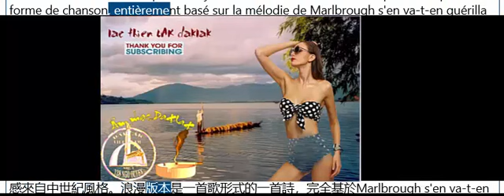romance-romantic Hits,Best Piano,The Most Beautiful ,Relaxing Piano Pieces=Yiruma-pop hits 2021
Romance:Thuật ngữ romance (tiếng Tây Ban Nha: romance/romanza, tiếng Ý: romanza, tiếng Đức Romanze, tiếng Pháp: romance, tiếng Nga: романс) có một lịch sử dài hàng thế kỉ. Bắt đầu là những ballad mang tính kể chuyện ở Tây Ban Nha, đến thế kỉ 18 nó đã được áp dụng đối với những tác phẩm trữ tình không chỉ viết cho giọng hát mà còn cho nhạc cụ. Romance, với hàm ý “lãng mạn, thơ mộng” (theo từ điển Grove Music), có thể là một tác phẩm viết cho giọng hát và phần đệm khí nhạc, đôi khi áp dụng cho những tác phẩm khí nhạc, thậm chí cho một chương của một tác phẩm lớn (ví dụ như chương hai violin concerto của Ludvig van Beethoven, chương hai piano concerto No. 20 giọng Rê thứ (K.466) của Wolgang Amadeus Mozart...)
 Romance cho giọng hát solo và phần đệm khí nhạc là một thể loại thơ-nhạc có khuôn khổ vừa phải. Xuất hiện vào giữa thế kỉ 18 đặc biệt là ở Pháp và Ý, nó thường đề cập đến các chủ đề tình yêu bằng âm nhạc ở hình thức đơn giản, thường là hai hay ba đoạn đơn. Tuy nhiên, cũng có khi còn gặp những romance có cấu trúc phức tạp hơn như ở hình thức rondo chẳng hạn.
 Vai trò phần đệm của nhạc khí trong romance rất quan trọng. Nó góp phần để diễn tả rõ hơn hình tượng của giai điệu, tạo màu sắc cho giai điệu, ví dụ như romance "Chim sơn ca" của Mikhail Glinka có phần đệm hoạ lại tiếng chim hót. Romance "Người thợ xay và dòng suối" và "Con cá hồi" của Franz Schubert có phần đệm như hoạ lại tiếng róc rách của nước chảy. Nhạc cụ đệm được đưa vào romance thường là clavecin, harp và nhất là piano. Tuy nhiên các cấu trúc khác có thể là giọng hát với phần đệm của một tam tấu hay tứ tấu đàn dây, một dàn nhạc thính phòng thậm chí cả một dàn nhạc đầy đủ. Trong những trường hợp khác, một nhạc cụ khác (bắt buộc) được dự định tạo ra một màu sắc đặc biệt cho tác phẩm (nó có thể cần đến flute, violin, horn...)
 Thể loại romance cho giọng hát solo và phần đệm khí nhạc đạt đến thời kỳ hoàng kim của mình trong thời Cách mạng Pháp và Đế chế Napoleon, rồi dần suy tàn dưới thời Trung hưng. Tuy nhiên nó cũng đạt tới thành công đủ tầm cỡ nhất là trong các salon và cả trong các buổi hòa nhạc. Romance cũng xuất hiện trong các phóng tác của thể loại trong các tác phẩm khác, đặc biệt là trong opera nhưng cũng cả trong âm nhạc tôn giáo nữa. Ta có thể thấy một romance ở cảnh 4 màn II vở hài kịch Mariage de Figaro ou la Folle journée (Ngày điên rồ hay Đám cưới Figaro) của Beaumarchais. Nó được lấy cảm hứng từ phong cách thời Trung cổ. Bản romance là một bài thơ dưới hình thức bài ca, toàn bộ dựa trên giai điệu của Marlbrough s'en va-t-en guerre (một bài ca cổ của Pháp mà phần lời lời được cho là của Madame de Sévigné) được dự tính để quyến rũ bà bá tước. Aria "Je crois entendre encore" trích trong opera Les pêcheurs de perles (Những người mò ngọc trai) của Georges Bizet cũng được liệt vào thể loại romance trong tổng phổ.
 Thể loại romance cho giọng hát solo và phần đệm khí nhạc sau đó nhường chỗ cho thể loại mélodie ở Pháp nhưng đặc biệt là được thay thế bằng thể loại lied có nguồn gốc Đức. Trong thế kỉ 18 và 19 các nhà soạn nhạc Nga đã phát triển nhiều loại romance Pháp thành thể loại romance tình cảm của Nga.
 Romance khí nhạc thường được viết cho một nhạc cụ chính (violin, flute...) kèm theo với phần đệm piano hay dàn nhạc. Chẳng hạn như hai romance cho violin và dàn nhạc (no. 1 G-dur, Op. 40 và no. 2 in F-dur, Op. 50) của Beethoven; Romance giọng Pha thứ, Op. 11, cho violin và piano của Antonin Dvorak; Drei Romanze cho violin và piano của Clara Schumann...   Ngoài ra cũng có các romance cho các nhạc cụ solo như piano, guitar... Robert Schumann đặc biệt ưa chuộng tiêu đề romance cho các tác phẩm piano của mình song ông cũng có romance cho nhạc cụ khác như 3 Romance cho oboe và piano bốn tay Op. 94 năm 1849.